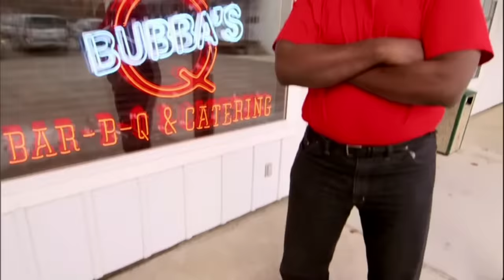Daymond John's Top 3 Shark Tank Deals | Shark Tank US | Shark Tank Global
00:05 DEBONED RIBS
09:53 BOMBAS
21:04 MO'S BOWS